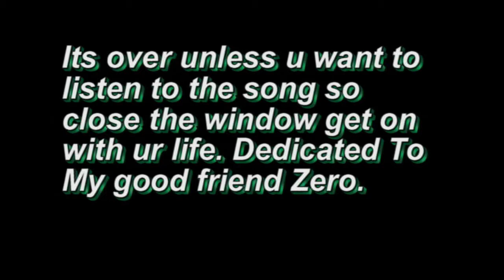Randie RAPE!!!!!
RANDIE RAPE 2 COMING SOON
NO SUB FOR SUB SO FUCK OFF!